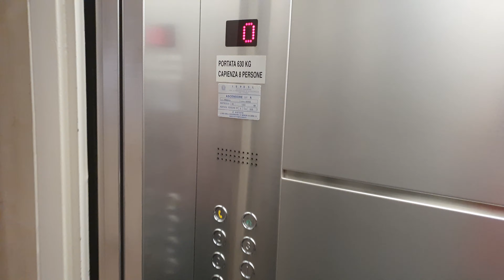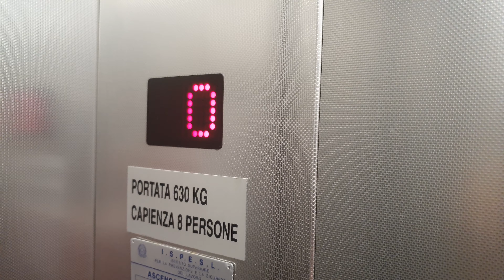1988 Frigoli (Reb. 2010's Frigoli) Roped Hydraulic Elevator@Hotel****Sirmione, Sirmione, Italy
ADDRESS:Hotel Sirmione, Piazza Castello 19, Sirmione, Brescia, Italy
NOTE:Ok elevator.
SERIAL:00155
YEAR:1988
TYPE:Roped Hydraulic
FLOORS SERVED:0,1,2,3
BRAND:Frigoli
FIXTURES:Before Unknown, now Schaefer VB42
RECORDED:15/8/19
CAMERA:Samsung Galaxy S10+ in 4k60fps